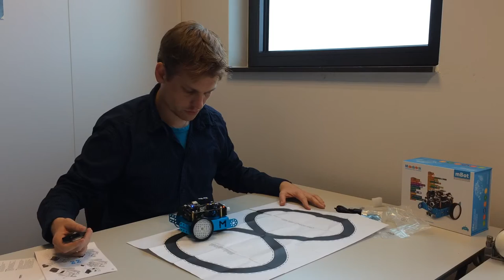mBot unboxing & assembling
Video van het uitpakken, in elkaar knutselen en uitproberen van de mBot, een robot voor (jonge) kinderen.